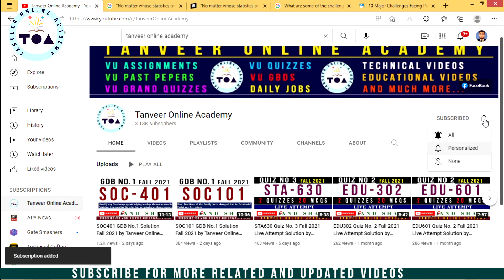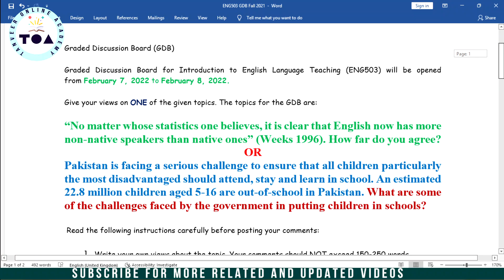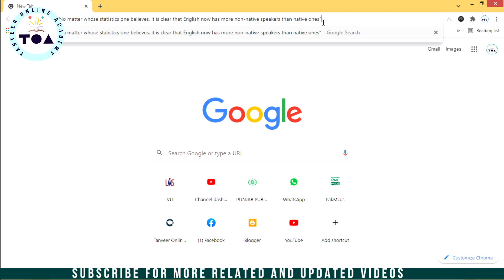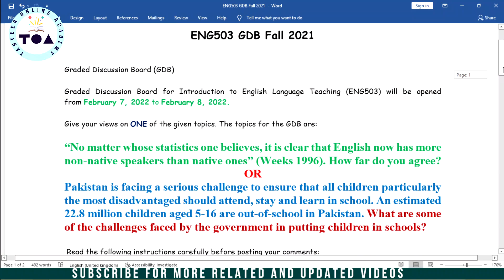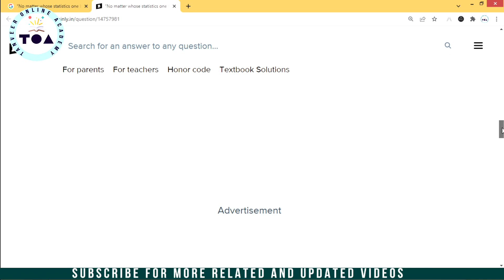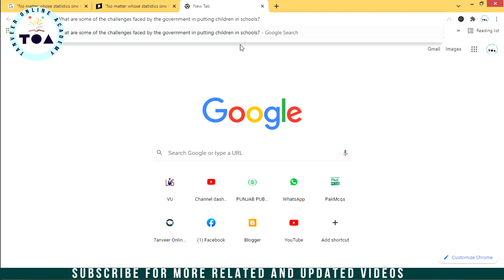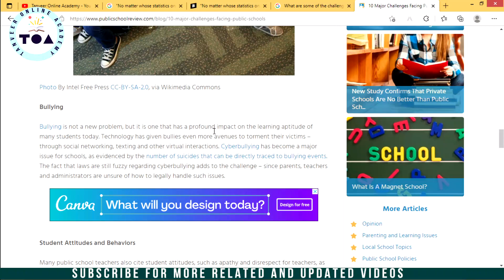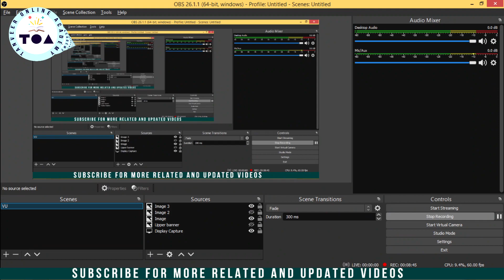ENG503 GDB No.1 Solution Fall 2021 by Tanveer Online Academy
In this video, you are watching ENG503 GDB No.1 Solution Fall 2021 by Tanveer Online Academy || GDB ENG503 Solution Fall 2021
How to Submit GDB in VU LMS
Website to download all subjects Handouts:
Join Us:
WhatsApp Groups:

In these Groups, you will get the Solution of all assignments, GDBs and Quizzes Videos